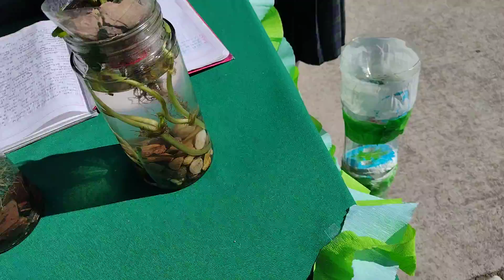Reduce la contaminación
Cómo reutilizar materiales y disminuir la contaminación